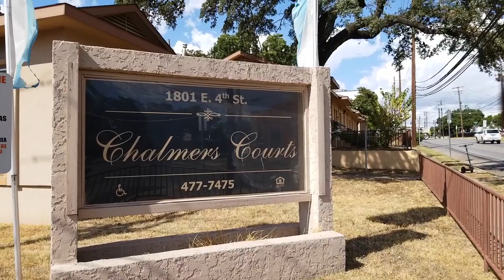Welcome to Chalmers South!